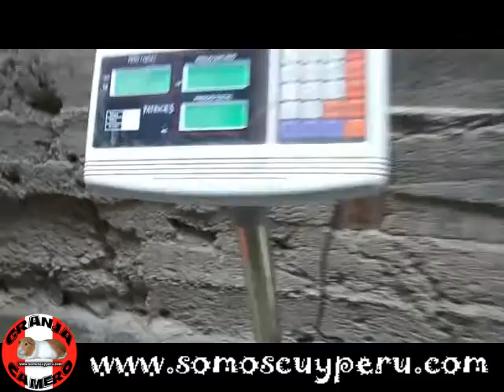CUY PADRILLO RAZA ANDINA 6 MESES 2 KILOS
Granja Camero pone a la venta cuyes padrillos mejorados de raza gigante de las lineas peru, andina,linea inti, inka.

Para info y pedidos comunicarse a los siguientes contactos: Fijo: ( Rpm: (+51) #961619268 Movistar: (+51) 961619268 Claro: (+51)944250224 Rpc: (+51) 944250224 Mz 119 lt 6 Aahh Enrique Milla Ochoa Los Olivos Lima / Referencia: bypass panamericana norte universitaria / paradero villa sol / estamos a la espalda del mercado erique milla altura cuadra 11 avenida central a 3 cuadras del mercado de villa sol

PADRILLOS MEJORADOS GRANJA CAMERO

 Nuestros padrillos mejorados son los reproductores ideales tanto para empezar una crianza comercial que para las Granjas que buscan un buen macho reproductor para mejorar su genetica. Contamos con una linea genetica selecta de padrillos mejorados, ideales para la reproducción y seleccionados bajo estrictos índices productivos y reproductivos, precoces, prolíficos,dociles y de excelente conformación cárnica y conversiòn alimenticia. Nuestros machos llegan a pesar hasta 2.5 kg al año en actividad, todos son de un temperamento dosil por lo que las reproductoras logran parir sin abortar por motivos de golpes que son originados por el temperamento hiperactivo de estos. Quieres ver màs fotos o videos de nuestros padrillos mejorados? Entonces Buscanos en Facebook como "Somos Cuy Peru (Granja Camero) " y como "Cuy Peru" o en Youtube y Google como "Somos Cuy Peru". Y si quieres verlos en vivo y escoger el ejemplar que màs te guste hay un punto de exhibiciòn y venta pensado para eso!

Venta por menor y por mayor. Envios en todo el Peru via aerea o terrestre.